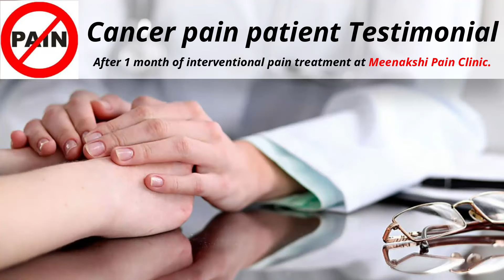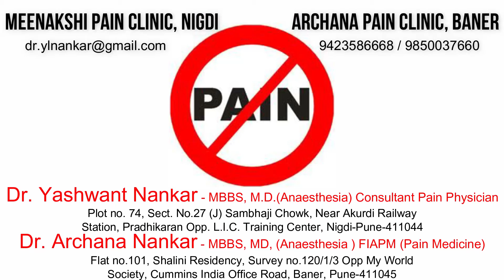Cancer Pain | Patient Testimonial | Dr Yashwant Nankar | Meenakshi Pain Clinic | Pune | Maharashtra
The Video explains clearly about the pain and its management.

For any further information

Address:
Near, Railway Station, Plot No 74, Sector No. 27 J, Pradhikaran, Nigdi sambhaji Chowk, Akurdi, Pimpri-Chinchwad, Maharashtra 411044

Dr. Yashwant Nankar is a Spine And Pain Specialist and Pain Management Specialist in Akurdi, Pune, and has experience of 43 years of in these fields. Dr. Yashwant Nankar practices at Meenakshi Pain Clinic in Akurdi, Pune and ARCHANA PAIN CLINIC in Baner, Pune. He completed MBBS from B J Medical College Ahemdabad in 1978 and MD - Anaesthesiology from B J Medical College Ahemdabad in 1982.

He is a member of President, Indian Society for Study of Pain, Pune and Past President, Indian Society of Anaesthesiologist, PCMC. Some of the services provided by the doctor are: Fracture Pain,Neck pain,Nerve Pain,Frozen Shoulder Treatment and Pain Management